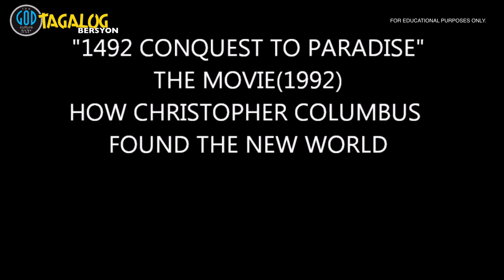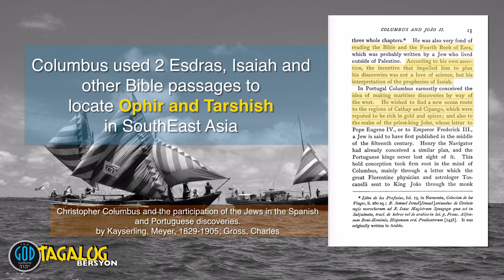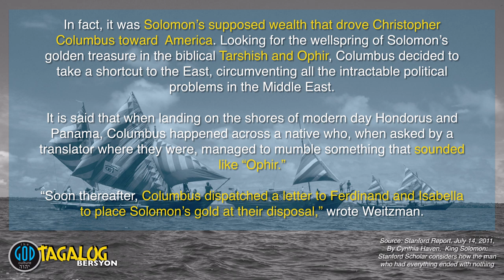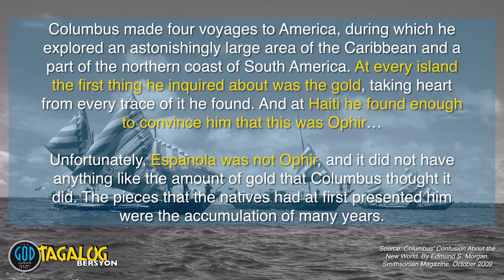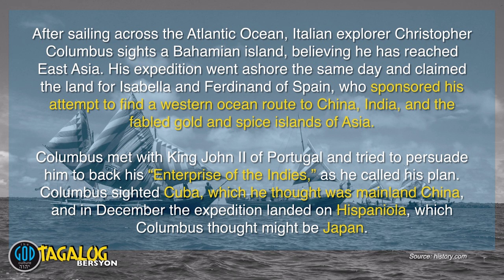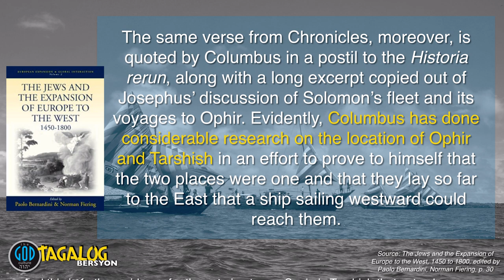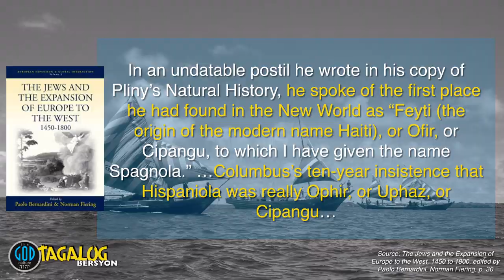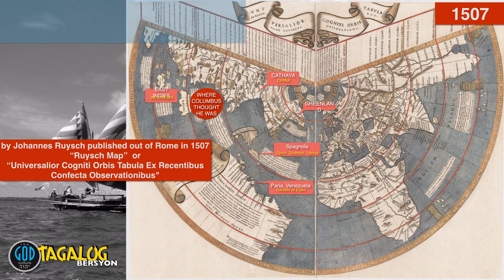#24: 100 Palatandaan na ang Pilipinas ay ang Sinaunang Lupain ng Ginto na Ophir. Columbus Knew.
WE ONLY HAVE INDIVIDUAL LINK of EACH VIDEO on YouTube!

VIDEO LINKS!
TAGALOG SOLOMON’S GOLD SERIES. Share po sa lahat..PLS PRAY!STAY HOME!BE RESPONSIBLE!!!

ENGLISH SOLOMON’S GOLD SERIES

Tagalog TEORYA..GARDEN OF EDEN

English GARDEN OF EDEN

Rivers from Eden Theory..

The Lost Tribe Series..

Revelation Series/GogMagog/Two Witnesses..

Jesus(Yahusha)Born..

Strangers in the Land of Israel/ Name of God (YHWH)Book of Jubillee..

Prophetic Warnings/Tagalog/English

CREATION SERIES

NAME OF GOD (YHWH)SERIES..

CLUES PHILIPINES IS OPHIR

Tagalog/English FLOOD SERIES..

Tagalog/PALATANDAAN PILIPINAS AY OPHIR..

English SABBATH SERIES

HEBREO SA PILIPINAS

Magsubscribe: thegodculture

FB:The God Culture - Original

At the request of many, we have broken our Solomon's Gold Series down in this series of 100 Clues the Philippines is the Ancient Land of Gold - Ophir. Why not 5? Because that would be ridiculous there is far more evidence behind this already proven case. Though we prove this much deeper in Solomon's Gold Series, this series will serve to break this into bite sized chunks easy to share and absorb for all. Now for #1. The Philippines is not speculated to be the land of Gold it IS THE land of Gold in all of History.

Become a partner of The God Culture to bring Free Conferences to the Philippines. You can now be a part of our efforts and give monthly support whether large or small: